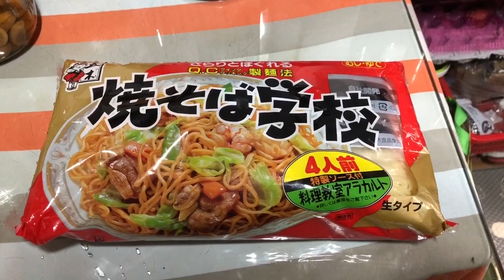Manang inday official Vlog..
Cooking🥘 time , Japanese miki guisado with Sardines..